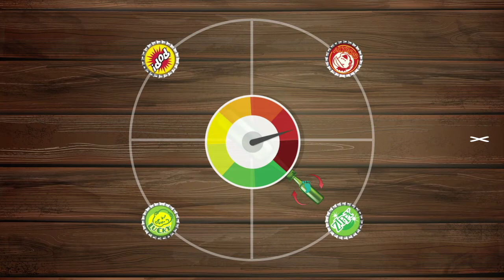Spin The Bottle! 💨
Spin the Bottle, bedre kendt som ’den som flaskehalsen peger på’, er et spil hvor spillerne enten skal udføre forskellige aktiviteter, eller svare på spørgsmål.

Spillerne stiller sig i en rundkreds på gulvet. Den tomme flaske er placeret i midten af kredsen. En af spillerne træder på flasken for at dreje den rundt og den person flaskehalsen peger på, skal udføre en aktivitet eller svare på det spørgsmål, der kommer frem når flasken er stoppet. Når spilleren har udført opgaven, er det hans eller hendes tur til at dreje flasken på ny.

I dette spil kan spillerne lære en masse nye ting om de andre spillere eller blot udfordre de andre til at tage 10 armbøjninger.

Denne leg stimulerer selvforståelsen ved at spillerne få individuelle og udfordrende opgaver/spørgsmål, hvor de har tid til refleksion.

2-10 spillere kan være med på samme tid i dette sjove klassespil.